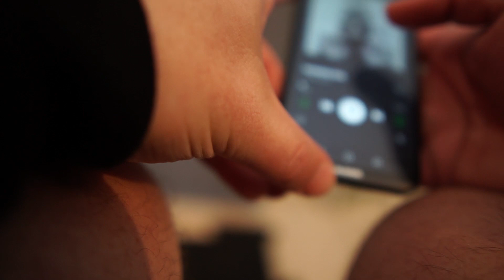Path of Shreds 2020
Ξεκινάμε :)

Ρούχα και συμπληρώματα myprotein: Για την Δευτέρα 20/4   42% έκπτωση

Αν θέλετε να ελέγξετε το themachineshop που πήραμε τα plates και την μπάρα

Ο εξοπλισμός που χρησιμοποιώ (θα προσθέσω κι άλλα links εδώ)
Ακουστικά sony
Camera Sony a6500
Camera Sony a6000
SD Card για την κάμερα 150mb/s

Αν ψάχνεις από κάπου να ξεκινήσεις δοκίμασε αυτά τα δωρεάν
προγράμματα στο site μου:
(ανοίγουν μόνο με pc/laptop, έχουν θέμα με τα κινητά)